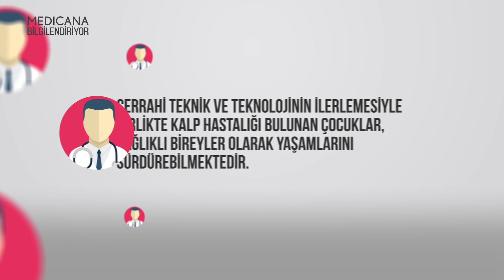Pediatrik KVC - Medicana Bilgilendiriyor